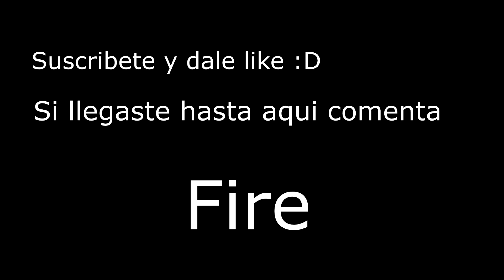Spicy 🌶️ (Audio 8D)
Spicy
Canción: Ty Dolla $ign - Spicy (ft. Post Malone)

Anuncio Oficialmente un sorteo en mi canal, los requisitos los daré si llegamos a la meta de 300 suscriptores en YouTube y a los 50 seguidores en Twitch
Todo depende de ustedes :)

Si quieres un saludo en un próximo video mándame captura por Instagram usando mi código en la tienda y aparecerás en mi próximo video :D

Ignorar XD:
Fortnite Montaje
Fortnite HighLights
Fortnite HighLights Spicy
Fortnite Montaje Spicy
Fortnite Montage
Fortnite Montage Spicy
Montaje Fortnite
HighLights Fortnite
Fortnite Spicy